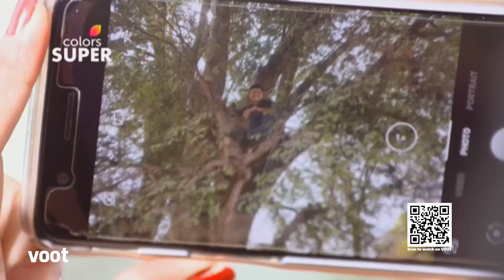Anuraga Bandhana | ಅನುರಾಗ ಬಂಧನ | Latest Update | ತಾಜಾ ಅಪ್‍ಡೇಟ್‍ಗಳನ್ನು ಪಡೆಯಿರಿ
Ranjit is an IPS officer, righteous and charming & Sanju is a young girl full of life who believes a little manipulation is okay if it doesn't hurt anybody. Compelled to marry under circumstances, what happens when an IPS officer marries an underage girl? Will they ever be able to lead a normal life?